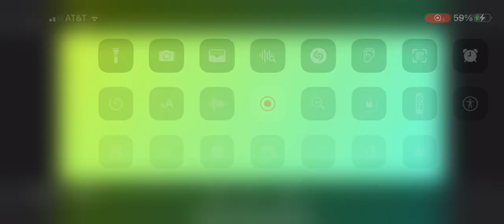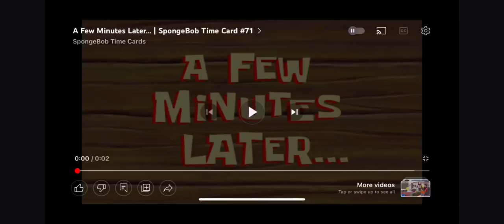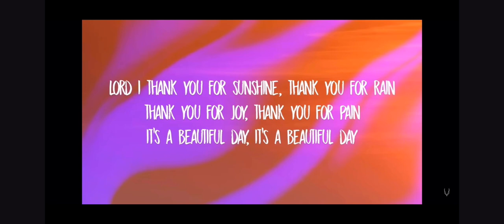Join me on a fancy airplane seat not real though😊☺️￼